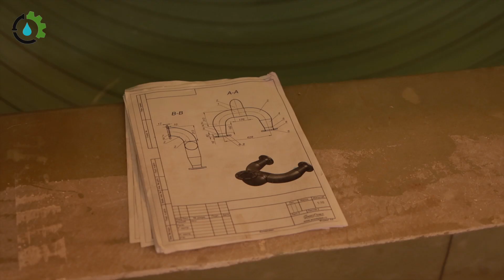СЕПТИК РАКЕТА || КРИСТАЛЛ БИО || Пригород про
Мы предлагаем частным клиентам и юридическим лицам (компаниям и организациям) монтаж автономных канализационных систем. С их помощью удается полностью очищать сточные воды, снижая их токсичность для окружающей среды на 98%, что позволяет не беспокоиться о чистоте окружающей среды.

Наша компания была открыта в 2010-ом году и за это время завоевала репутацию надежного партнера, предлагающего качественное оборудование для очистки самого разного назначения и мощностей. При желании можно найти и очень компактные варианты для дачи, на которой постоянно проживает всего один человек. Или более мощные с огромной производительностью и способность обрабатывать залповые сбросы для АЗС или придорожного отеля. Вы сами выбираете модель по потребностям.

Обращаясь к нам, клиенты получают:

Адекватные расценки — сотрудничая с производителями такого оборудования напрямую, мы можем реализовать станции по самым низким ценам;
Не только помогаем вам подобрать подходящую систему, но и направляем команду специалистов для установки (включая подготовительные работы и ознакомление жильцов с основами эксплуатации септиков);
Продаем септики разной производительности, отличающиеся по типу и самых популярных брендов;
Гарантируется гибкое ценообразование, в зависимости от сложности земляных работ и габаритов самого оборудования.
Притом можем гарантировать работоспособность системы. И гарантия выдается не только на саму технику, но даже на все проведенные работы. Естественно, если они были выполнены нашими специалистами. И вам совершенно не нужно постоянно находиться на участке — заказывая доставку и установку «под ключ» можно спокойно заниматься своими делами, доверив все нам.

Если возникли вопросы или требуется консультация опытного специалиста, то лучшим решением станет своевременное обращение к нашему менеджеру по одному из указанных телефонов.

На сегодняшний день на рынке очистных сооружений высокая конкуренция, и день за днём создаются всё новые и новые организации, целью которых является получение прибыли в короткие сроки. Очень часто новоиспечённые компании забывают о своих обещаниях, которые они должны выполнить перед своим клиентом, и путём различных махинаций и халатному отношению к работе они пытаются получить наибольшую выгоду для себя.

Наша компания опирается на принципиально другие методы работы с клиентами. Мы считаем, что любое сотрудничество должно быть выгодным для каждой из сторон, поэтому мы предоставляем партнёрские условия и прозрачность расчётов. В случае, когда у клиента нашей компании возникли какие-либо проблемы с оборудованием, то мы всегда приходим на помощь, а не переваливаем вину на третьи лица. Когда клиент нуждается в консультации, то наши специалисты с радостью приедут к нему на участок и проконсультируют по всем возникшим вопросам.

Наша компания являемся официальным дилером ведущих производителей септиков и автономных канализаций. Мы занимаемся продажей, монтажом и установкой септиков от следующих производителей: Термит, Дочиста, Росток, и автономных канализаций: ГРИНЛОС, Топас, Астра, Тополь, Экогранд и многих других.